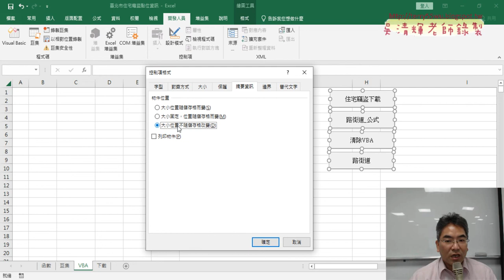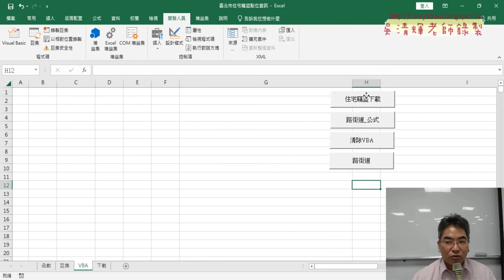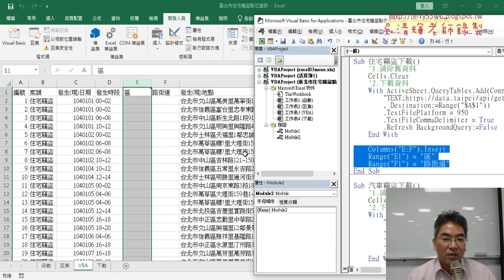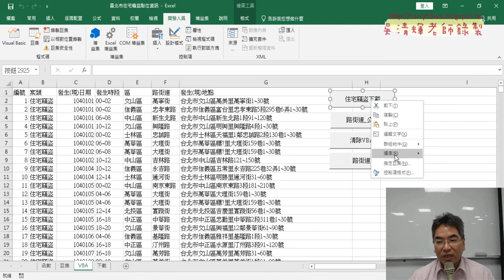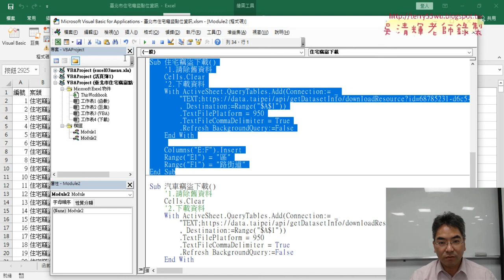05 下載並插入兩欄與增加欄名